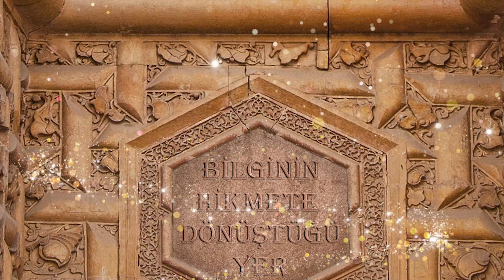Risale & Hizmet Araştırmaları Merkezi Tanıtım Videosu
Bir çok alanda derinlemesine incelemelerle derslerimiz akademik bir seviyede alanında uzman hocalarımız tarafından sunulmaktadır. Yeni projeler, akademik katkılar ve en önemlisi de durağanlaşmış müslüman aklını harekete geçirmek istiyorsanız hepinizi bekliyoruz…

Bütün kayıt linklerimize websitemizden ulaşabilirsiniz..

Bazı kayıt linklerimiz;
Kuran-ı Kerim Arapçası

Risale okulu programları
Tarihçe dershanesi

Kuran Tilaveti Dersleri
(Çocuklar & Gençler)

Hocaefendi'nin Entelektüel Biyografisi:
Çocukluk, Gençlik ve Edirne Yılları